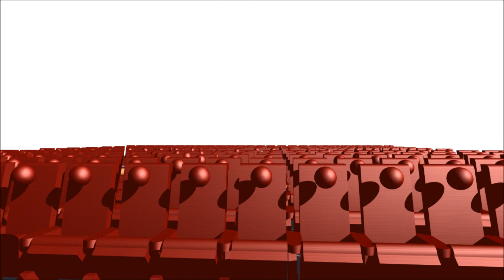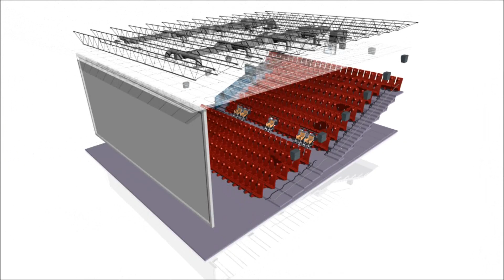Auditorium Design Process